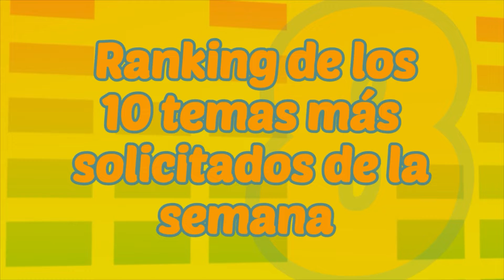389 Charlie Sacco presenta MTU resumen ranking Canal 10 16 07 22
"Resumen semanal RANKING MTU" en CANAL 10 (El canal uruguayo) los sábados a 10.30 hrs - MTU "Música tropical uruguaya" de lunes a lunes de 22 a 00 hrs por CANAL A+V (en tu cable) y en vivo (mismos horarios)